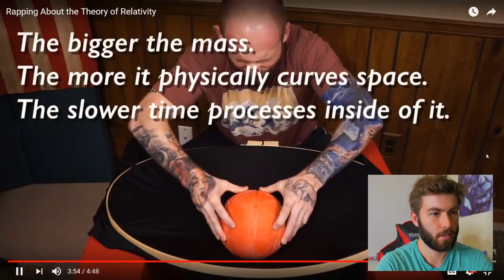Physics Grad Reacts To Mac Lethal's Rap about Relativity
Mac Lethal makes awesome rap video challenges. Today I learned he made one about the Theory of Relativity. As a graduate student for physics, I can't not cover it.